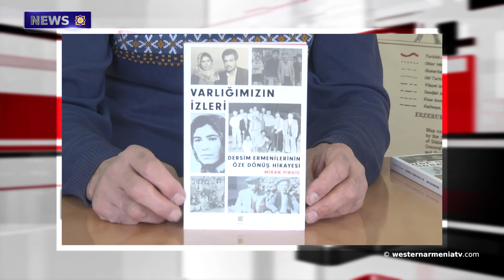The Greek Parliament will continue to demand recognition of the Genocide of Armenians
1. The genocide that continues to this day.
2. Russian peacekeepers have neutralized  an artillery position in the Chartar of Artsakh.
3. The Greek Parliament will continue to demand recognition of the Genocide of Armenians from the international community.
4. We need to see what can be done to make the activities of Russian peacekeepers more effective: Nikol Pashinyan.
5. The consequences of impunity for the genocide are visible today. The Armenian community of Australia will hold justice marches.
6. Recognize the treasures of Artsakh. Handaberd.
7. The Yezidi community celebrates the New Year - Malake Taus.
8. The presentation of the book by Mihran Prkich, an Armenian from Dersim, will take place.